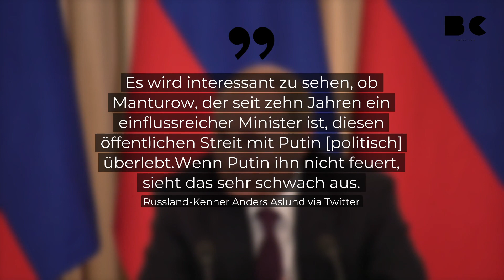Putin demütigt hochrangigen Minister öffentlich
Russlands Präsident Wladimir Putin hat den Vize-Ministerpräsidenten Denis Manturow öffentlich bloßgestellt. Während einer Videokonferenz referierte Industrieminister Manturow über "Investitionsprojekte", die auf den Weg gebracht worden seien. Putin fuhr Manturow daraufhin an und betonte, dass dies alles viel zu lange dauere. Für Experten habe Putin die Geduld mit Manturow verloren, der bislang als einer seiner Lieblinge galt.